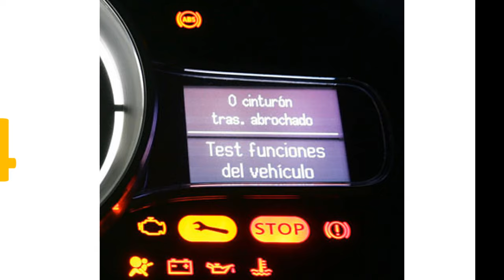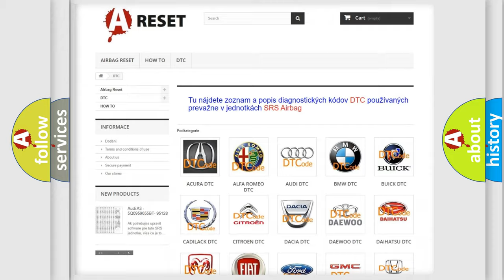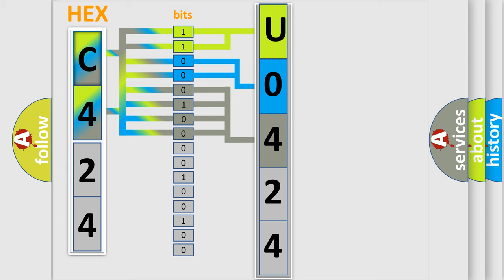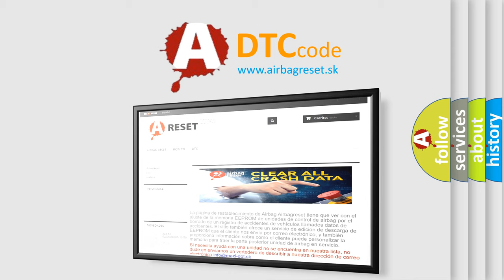DTC Toyota U0424-537 Short Explanation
Contents:
0:21 Basic DTC analysis according to OBD2 protocol standard.
1:48 Insight into programming
2:58 A diagnostically understandable description of the Diagnostic Trouble Code
3:05 Basic error definition

Make:
Toyota
Code:
U0424 537
Definition:
Wakeup Control
Diagnosis: